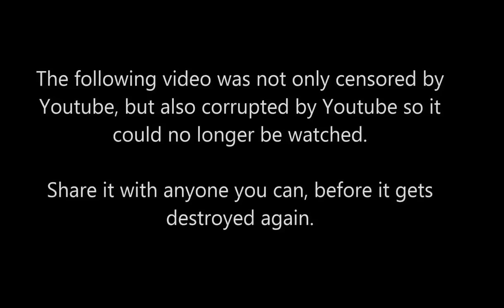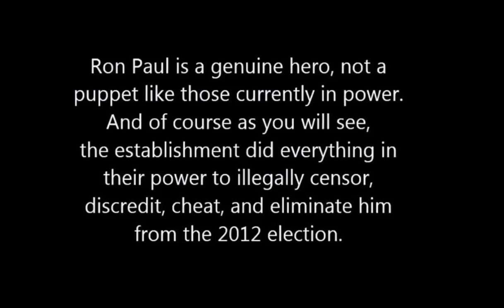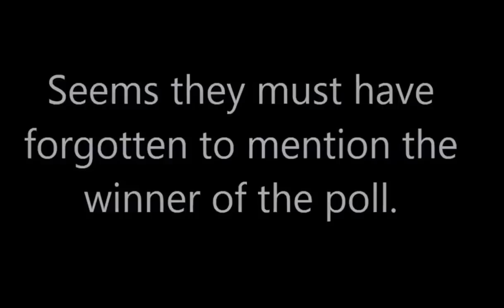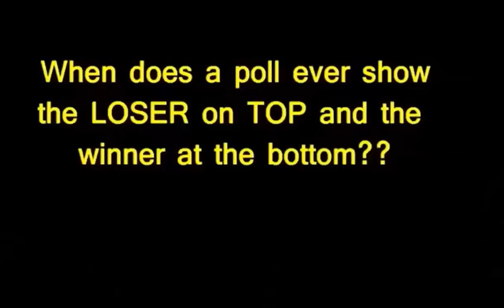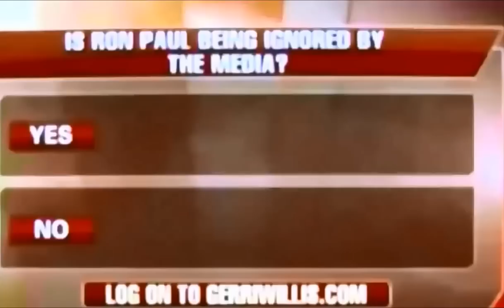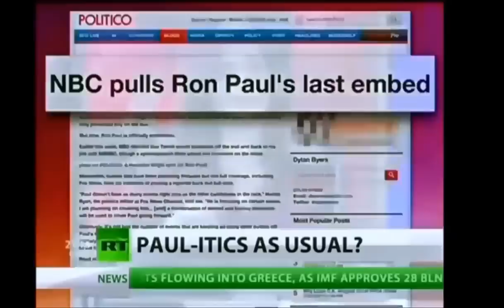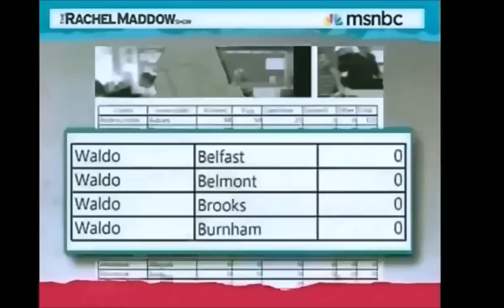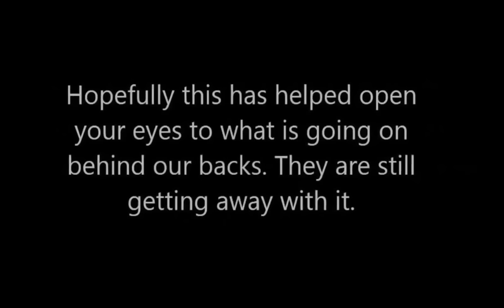How Ron Paul Was Cheated Out Of Presidency